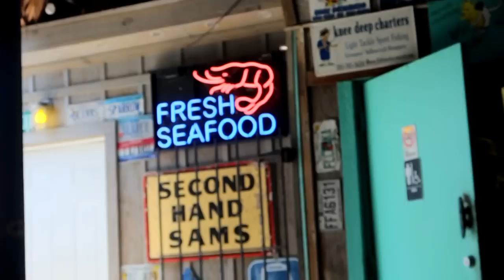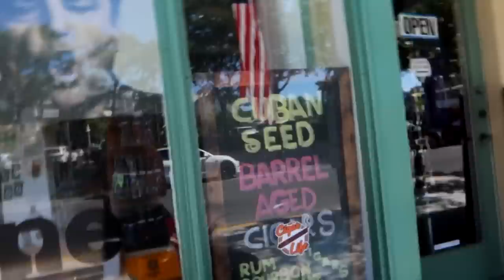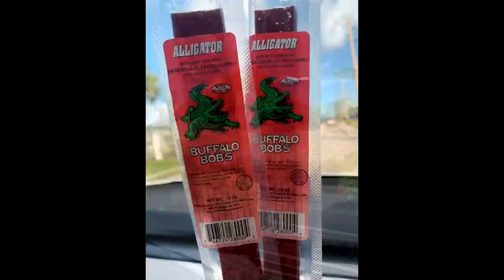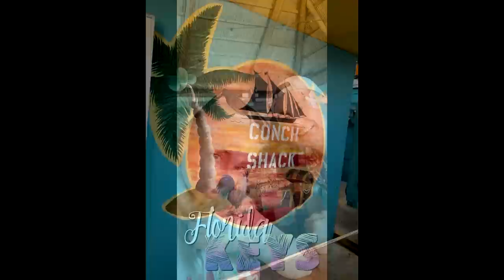We took a road trip in FLORIDA during my SURGERY RECOVERY...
PiinkToks